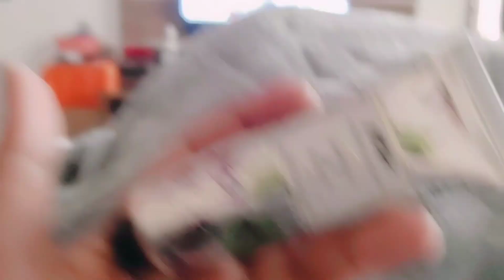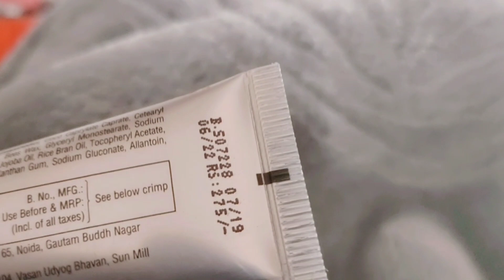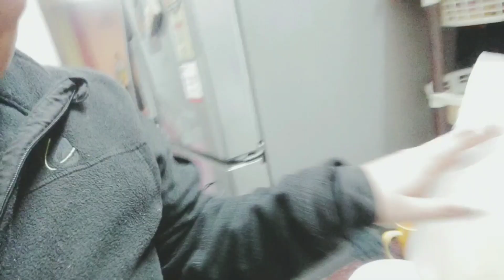AAJ LAGI TRISHIKA KO VACCINATION || TWO NEWS TO SHARE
HELLO EVERYONE

Wish to send me letters or things
House no 9, vyas Marg ,
subhash nagar,
Near hari video center ,
dehradun, uttrakhand 248001